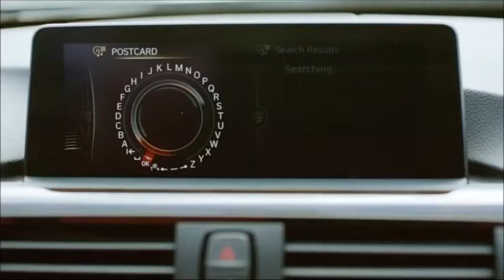Backstage con James Blunt disfrutando del BMW Serie 4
El cantante James Blunt utilizó en su video de la canción Postcard el BMW Serie 4, aquí te dejamos una probadita del backstage.